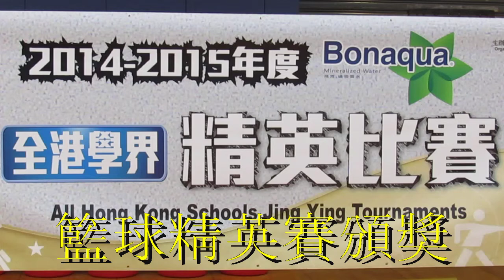學界籃球精英賽(2014)頒奬特輯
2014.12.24.青衣體育館 17:50 女子 : 冠軍協恩 亞軍寶覺 季軍漢華 殿軍裘錦秋(葵涌)  男子 : 冠軍拔萃 亞軍桂華山 季軍寶覺 殿軍漢華
男子MVP拔萃15號葉偉恒 女子MVP協恩8號張華倩